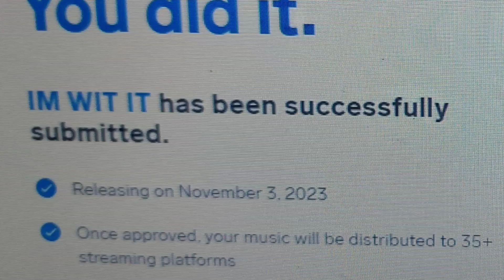"IM WIT IT" produced by K.A.O.$. DA ROWDY MC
IM RELEASING THIS NOVEMBER 3 2023 PUT ON ALL PLATFORMS. MORE MUSIC COMING YOUR WAY! IM NOT PLAYING! YOU WILL BELIEVE!! GET AT'EM!!!